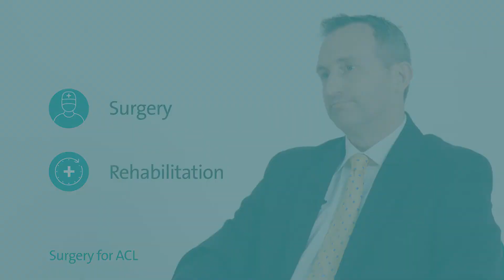Surgery for ACL | Spire Healthcare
In this video Mr James Murray, Consultant Orthopaedic Surgeon, explains what anterior cruciate ligament (ACL) surgery is and why it might be needed.